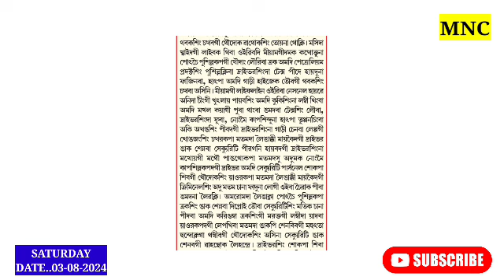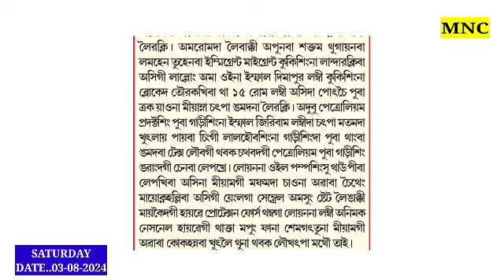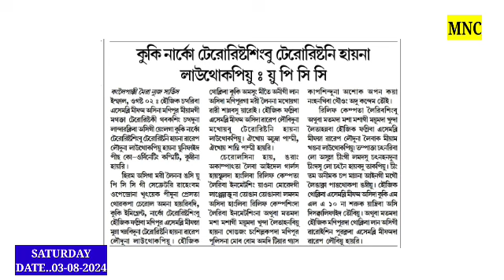🔥Kukisingna Landarakliba Asigi Lallong....//